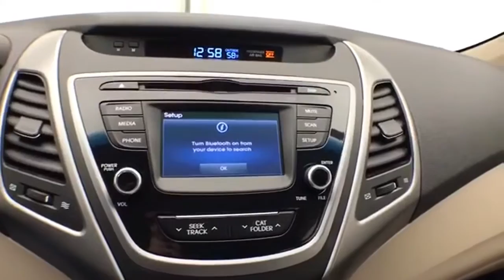Used 2016 Hyundai Elantra WISCONSIN, WI E1215PA - SOLD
Year: 2016
Make: Hyundai
Model: Elantra
Trim: SE
Engine: 4 Cyl. 1.8 L
Transmission: Automatic
Color: Venetian Red
Interior: Beige
Mileage: 13486
Stock #: E1215PA
VIN: 5NPDH4AE1GH680516
Red 2016 Hyundai Elantra SE New Tires, Accident Free History, Local Trade, Low Miles, Bluetooth, 16 Alloy Wheels, 4.3 Touchscreen Color Audio Display, Automatic Headlamp Control, Bluetooth Hands-Free Phone System, Driver Blind Spot Mirror, Driver's One-Touch Auto Up Window, Dual Outside Power Mirrors, Fog Lights, Illuminated Ignition, Illuminated Vanity Mirrors w/Extensions, Popular Equipment Package, Rear-View Camera, Sliding Center Armrest, Solar Glass w/Windshield Shade Band, Steering Wheel Audio Controls. Odometer is 32426 miles below market average! 28/38 City/Highway MPGThree dealerships two locations, one goal to be your dealer! At Sheboygan Chevrolet Chrysler, we walk it, with pride! Our Sales personnel are non-commissioned, which means we pay their wages, not you! Sheboygan Chevrolet Buick GMC Cadillac in Sheboygan, WI, also serving Green Bay, Wausau, Madison, WI and Milwaukee, Appleton, WI, is proud to be an automotive leader in our area. Since opening our doors, Sheboygan Chevrolet Buick GMC Cadillac has kept a firm commitment to our customers. We offer a wide selection of vehicles, and hope to make the car buying process as quick and hassle free as possible.Awards: * 2016 KBB.com Best Buy Awards Finalist * 2016 KBB.com 5-Year Cost to Own Awards

Address:
3400 South Business Drive